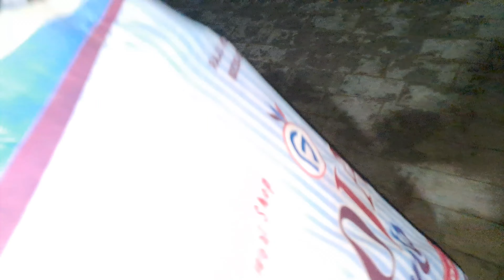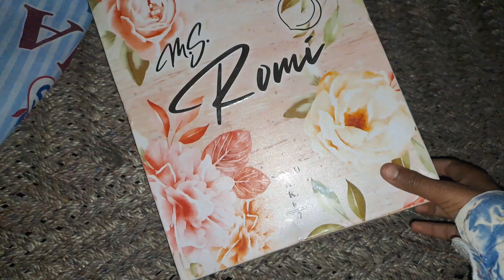new drass 😍 mythamanyt vlogssourav joshi vlogsfamily vlogs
hit likes.

lots of  ❤️❤️❤️❤️❤️

Hi Guys my name is Aman Singh Thank you all for visiting my channel Guys on our channel . I'm on this channel I share life This video is just put for entertainment purpose If you want to watch gaming and roasting then our second channel great live Name is Guys do you like our videos Please subscribe the channel Please like the video

हिन्दी

हेलो दोस्तों मेरा नाम अमन सिंह है मेरे चैनल पर आने के लिए आप सभी का धन्यवाद दोस्तों हमारे चैनल पर । मैं इस चैनल पर हूं मैं जीवन साझा करता हूं यह वीडियो सिर्फ मनोरंजन के उद्देश्य से डाला गया है यदि आप गेमिंग और रोस्टिंग देखना चाहते हैं तो हमारा दूसरा चैनल Great live नाम है दोस्तों क्या आप हमारे वीडियो को पसंद करते हैं कृपया चैनल को सब्सक्राइब करें वीडियो को लाइक करें ।

हमें अपना कीमती समय देने के लिए धन्यवाद